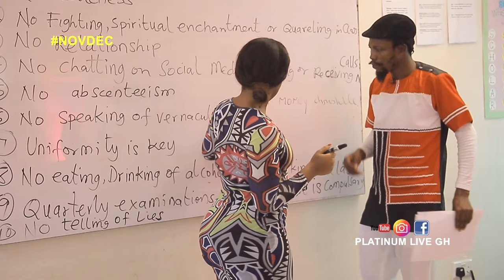NOVDEC, SIR ELOLO LIKES BIG ASS (BIG AKWESS FEELS CHEATED)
EXCERPT OF NOVDEC TV SERIES. BIG AKWESS AND COLLEAGUES FEEL CHEATED BY SIR ELOLO